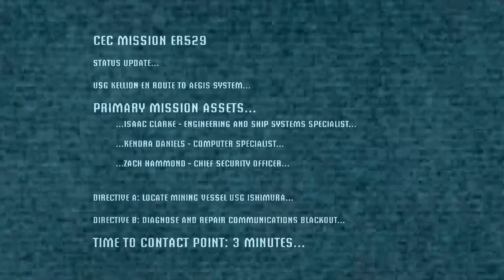Dead Space 1 - 01 - New Arrivals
This video covers the first chapter of the first Dead Space.  I play games other than Fallout 76, and I figured I'd share them with you as well. I enjoy the Dead Space series and universe thoroughly, and I hope you will too. Though my main focus will continue to be Fallout 76, I plan on releasing segments of series on these other games now and then.